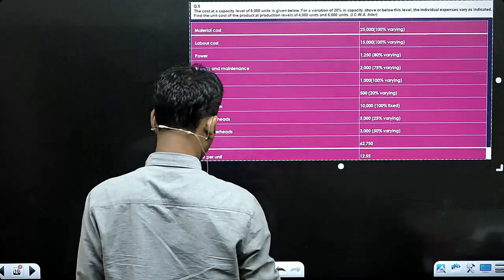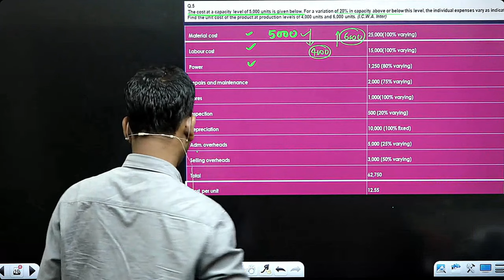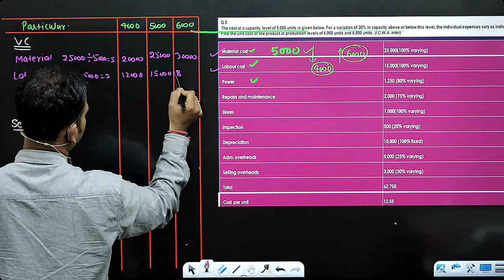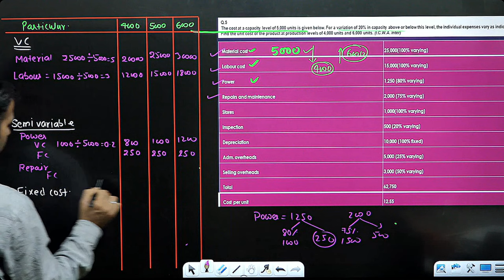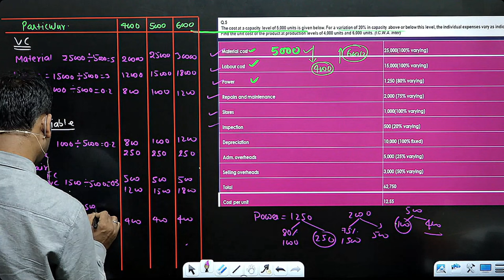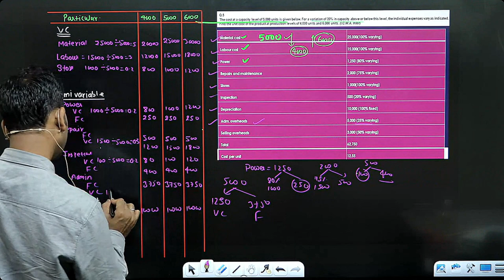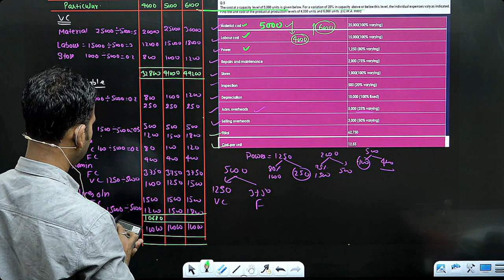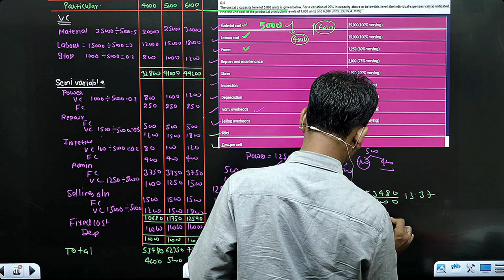Budgetary control | practice question | part 3 | Management a/c for bcom | By Anuj sir